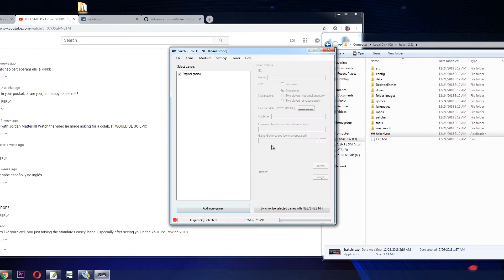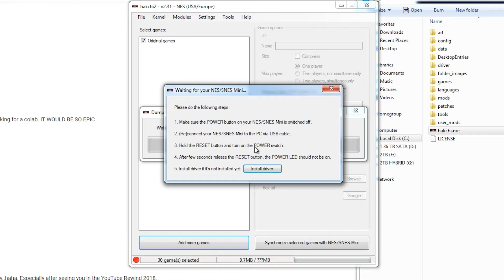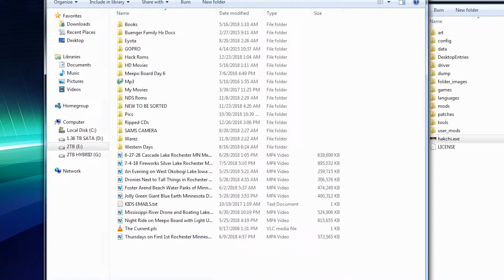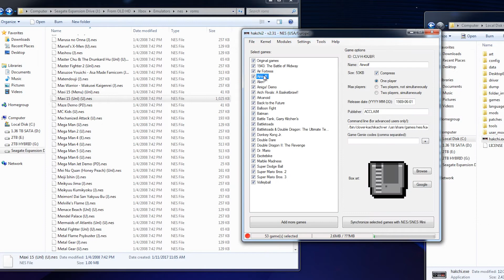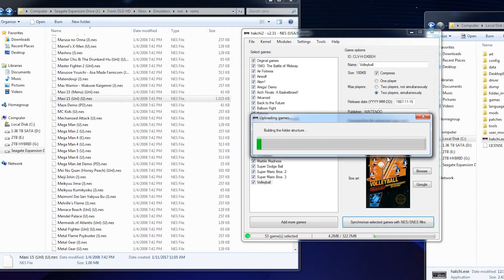How to Hack and add games to your NES Classic using Hakchi 2.31 Tutorial ADD 800+ GAMES SNES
NES Classic on Amazon

Jump to 3:30 for the HACK!